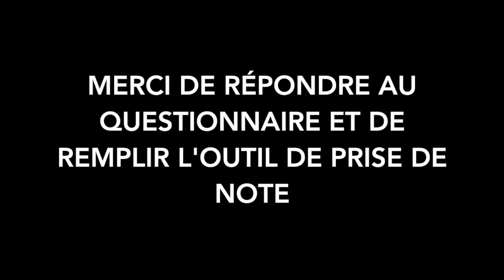Gabarit de ferrage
This video is about Gabarit de ferrage